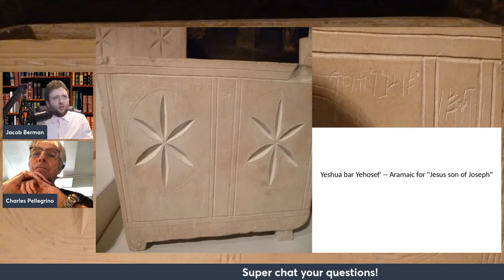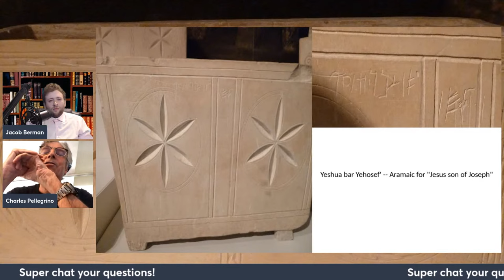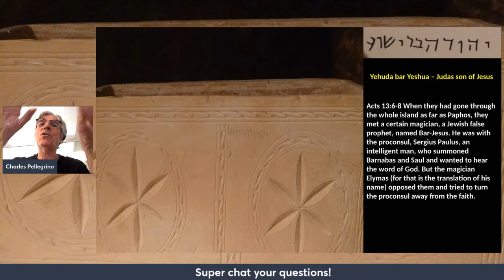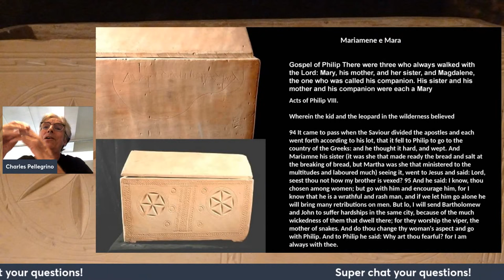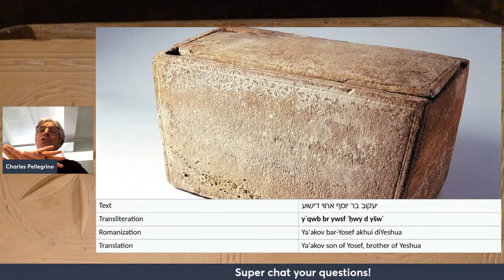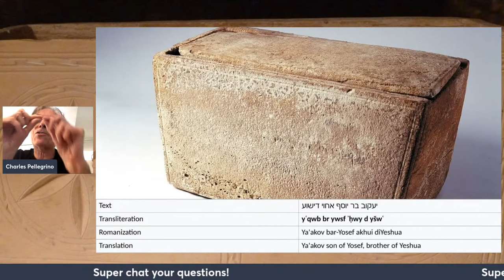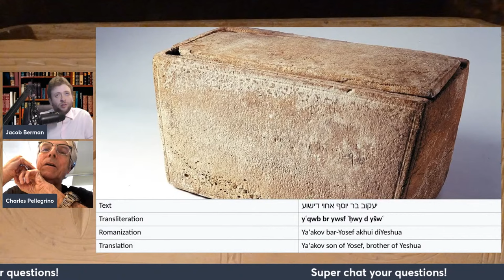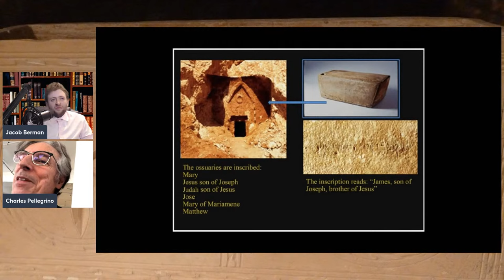The Jesus Family Tomb - Dr. Charles Pellegrino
Pellegrino served as a scientific consultant on James Cameron’s Avatar project. The interstellar vehicles seen in the film are based on the designs of Pellegrino and Powell’s Valkyrie rockets, fused with Robert L. Forward’s designs.

The Jesus Family Tomb tells the story of what may very well be the greatest archaeological find of all time—the discovery of the family tomb of Jesus of Nazareth. Following the accidental bulldozing of a tomb during the building of a housing complex in suburban Jerusalem in 1980, archaeologists from the Israeli Antiquities Authority were immediately called to the scene. Inside, the archaeologists found ten ossuaries—limestone boxes that served as first-century coffins. Six had inscriptions, including Jesus, son of Joseph; two Marys; and Judah, son of Jesus. The team concluded that the unusual group of names was merely coincidence. After removing and cataloging the ossuaries, they left the tomb to the builders to finish what they had already started.

Twenty-five years later, Simcha Jacobovici, an Emmy award-winning journalist, tracked down the ossuaries in the Israeli Antiquities Authority's warehouse and decided to investigate this remarkable collection of names. Simcha mapped and then located the original tomb, which, to his surprise, was still intact. Granted unequaled access, he soon found that the archaeologists were unaware of key evidence that made this the discovery of a lifetime.

This is a story that is destined to grab international headlines and raise fundamental questions about the historical Jesus. Are the "Jesus" and "Mary" referred to in these inscriptions the Jesus and Mary Magdalene of the gospels? Readers are taken on a remarkable journey: from telling statistical analysis, to a time-bending trip across two millennia, and an investigation of the patinas and DNA of the tombs that makes an episode of CSI look mundane. The Jesus Family Tomb arrives at an extraordinary answer to an ancient mystery.

A riveting combination of history, archaeology, and theology, this book will change the way we think about God, religion, and everything we have learned about the life and death of Jesus.